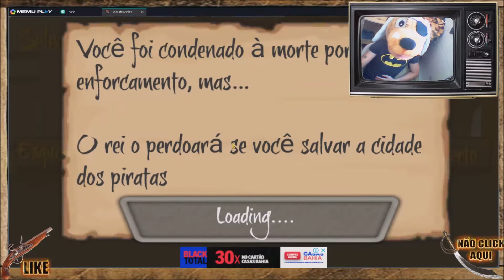SEA OF BANDITS GAMEPLAY PT BR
Sea of bandits , é um game de celular grátis de PIRATAS , é muito divertido , otimo para passar o tempo.Veja minhas primeiras impressões do SEA OF BANDITS , no final do video eu sempre dou uma NOTA e faço uma avaliação para você saber se vale apena jogar Sea of bandits.

Nota do Capitão: Ola meu bom,você está no canal dedicado ao universo dos Piratas,Tudo sobre OS PIRATAS você vai conhecer aqui,Games,Historia,coriosidades e novidades em filmes,series e animes.Fique Por Dentro Se inscreva e Compartilhe essa Ideia,vamos crescer nossa Comunidade.